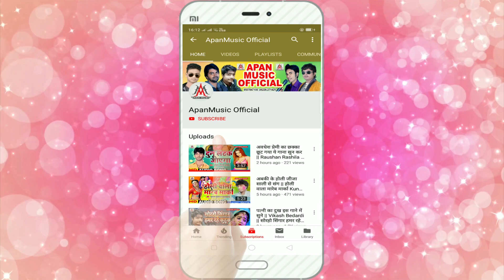साड़ी में पिचकारी घुस गईल बा - Lalu Sajan - Sari Me Pichkari Ghus Gail Ba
►Song : Sari Me Pichkari Ghus Gail Ba
►Singer : Lalu Sajan
►Lyrics :  Ashok Ashiq
►Video Director : Binu Bijod
►Company/ Label :- Apan Music
►Copyright : Apan_Music